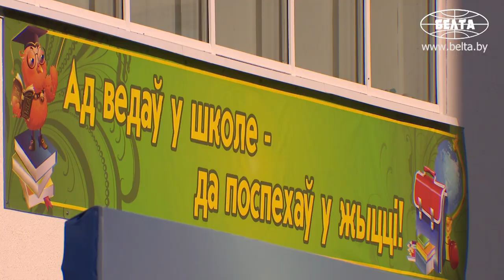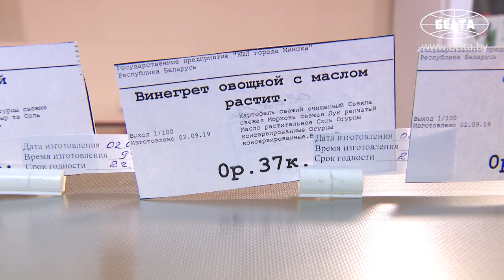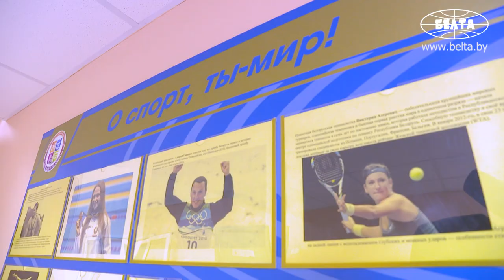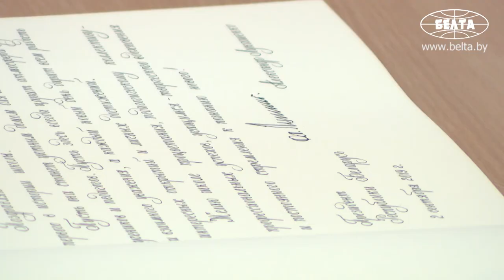Лукашенко в первый день учебного года приехал в столичную школу-новостройку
Президент Беларуси Александр Лукашенко в первый день учебного года приехал в школу-новостройку - минскую СШ №93.